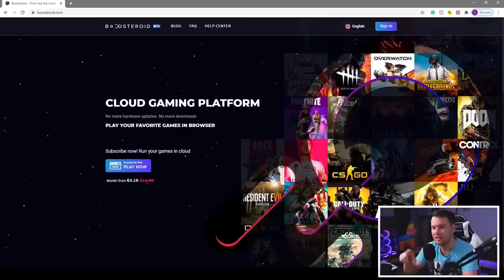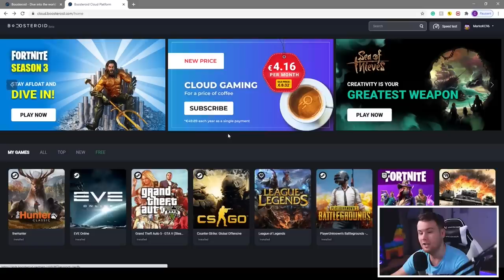Fall Guys ALI TROLAM PRIJATELJA!! *polomio stol*